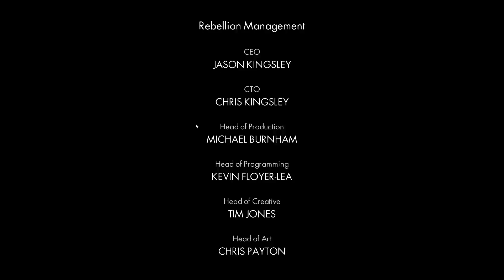Let's play Sniper Elite V2 Mission 10 and 11 Playthough and Walkthrough FINAL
Let's Play Sniper Elite V2 uploaded early for you!

In the dark days of the end of World War Two amidst the ruins of Berlin, one bullet can change history...

Sniper Elite V2 is the eagerly-awaited sequel to the highly-acclaimed Sniper Elite, giving gamers the most authentic World War II sniping experience available. You are elite US sniper Karl Fairburne. Parachuted into Berlin amidst the Germans' final stand, your mission is to prevent Nazi V2 rocket program technology from falling into the hands of the besieging Red Army. You must aid key scientists keen to defect to the US, and terminate those who would help the Russians.